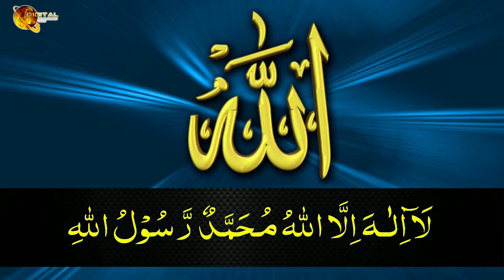Jumma Mubarak |Jumma Mubarak status | Shab e Meraj Mubarak what's app status 2021#Jumma Mubarak2021